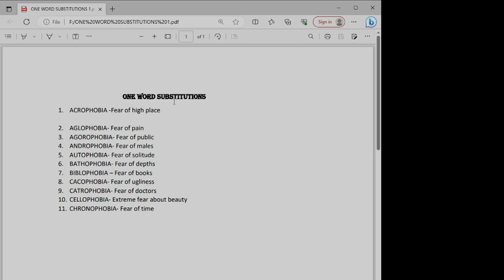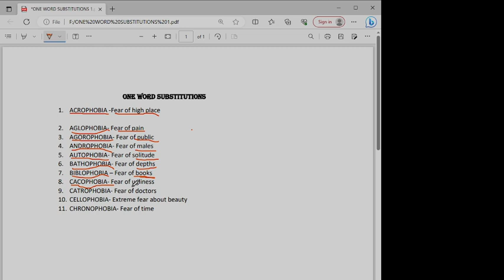ONE WORD SUBSTITUTES PART 1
ONE WORD - PHOBIA WORD